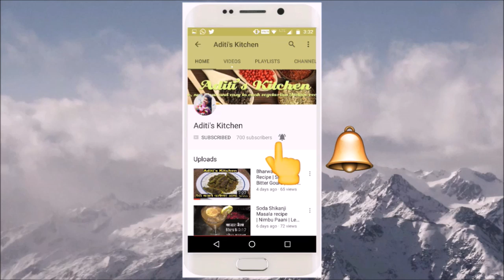Poha at Home | How to Make Poha | Poha for Breakfast | पोहा कैसे बनाते है? | Poha Recipe in Hindi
Hello Everyone,
Today we will learn 'how to make poha at home'. Poha for breakfast is an excellent option which is quite common in Indian household. Poha/Flattened Rice are filing and light at the same time. Poha is a rich source of iron and is a probiotic food which aids in digestion.
Poha banane ki recipe bahut hi aasan hai. Isliye apko sochne ki zarurat nahi ki poha kaise banaye. Poha breakfast lene se aap din bhar energetic bane rahenge.

Health Benefits of Eating Poha:
-It controls blood sugar levels
-is a good probiotic
-a good source of healthy carbohydrate
-easily digestible
-rich in iron
-low in calories (250 calories/bowl)
You can make poha healthier by cooking in olive oil or coconut oil.

Ingredients:
-Poha/Flattened Rice: 70gm
-Oilve Oil: 1 tsp
-Brown Mustard Seeds: 1/2 tsp
-Curry Leaves: 10-12 leaves
-Peanuts: 1 tbsp
-Onion: 1 medium size chopped
-Carrot: 1 medium sized
-Turmeric: 1/4 tsp
-Himalyan Pink Salt: to taste
-Lemon: 1/2
-Coriander Leaves